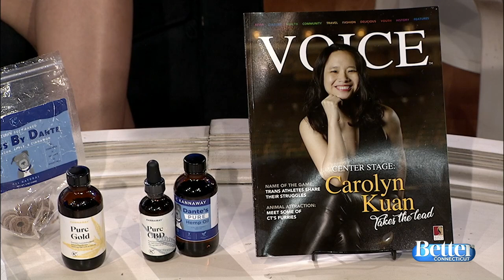How and When to Use CBD Oil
CBD oil has been a hot topic lately.  Many people say it helps them with a variety of ailments.  Joining us to talk more about it are Alix Boyle from CT Voice and Seasons Magazine.  Kayla Tyska, a shoreline yoga instructor who also hosts pop-up CBD events, is also joining us.  To learn more about the latest article about CBD oil in Connecticut Voice, visit ctvoice.com.